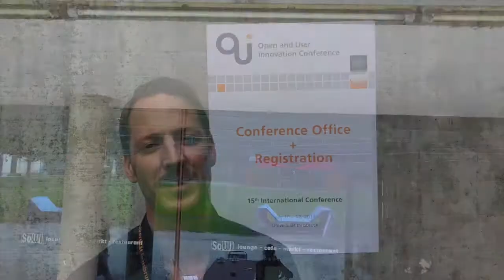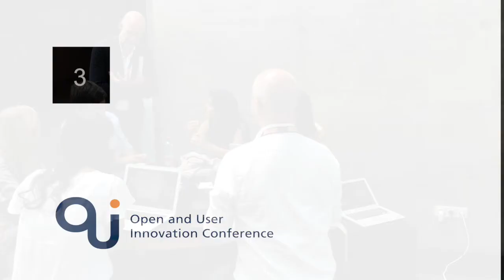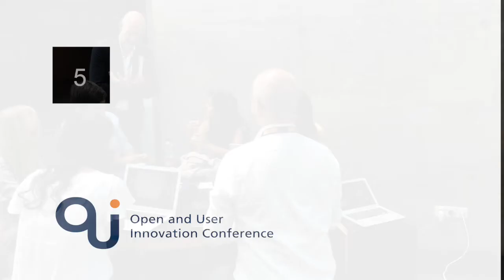Open & User Innovation Conference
We had some highly interesting interviews with open and user innovation experts from all over the globe. Lets see and listen to where open and user innovation took us so far and how this journey will continue.

Want more information on open and user innovation?